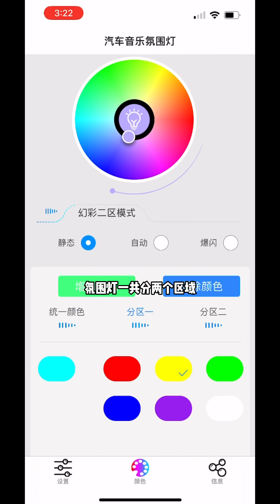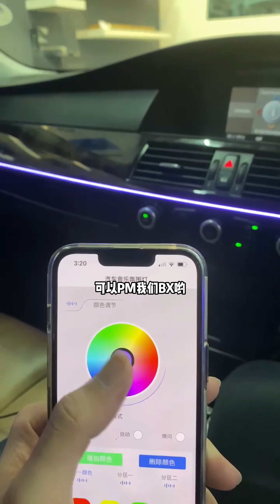隐藏式汽车室内氛围灯 | Hidden Type Car Interior Led Ambient Light - Rgb Running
不管什么hampalang车都可以安装氛围灯‼️
只要你车来我们就安装上去‼️

车灯改装 【找BX啦】 😎

把专业的事情 交给专业的团队💪🏻 您才是赢家

𝐁𝐗 𝐀𝐮𝐭𝐨𝐦𝐨𝐭𝐢𝐯𝐞 𝐒𝐝𝐧 𝐁𝐡𝐝 | 您一站式的汽车照明专家
𝐲𝐨𝐮𝐫 𝐨𝐧𝐞 𝐬𝐭𝐨𝐩 𝐚𝐮𝐭𝐨 𝐥𝐢𝐠𝐡𝐭𝐢𝐧𝐠 𝐞𝐱𝐩𝐞𝐫𝐭

如果您有任何建议或需求 ，请随时与我们团队人员联系，
我们将竭尽所能 💪🏻

🥰期待着再次为您提供卓越的服务

◤帮助全马驾驶者提升夜间驾驶的安全，减少马来西亚夜间车祸率 ◢
◤成为最权威最具有影响力的车灯品牌，打造一个安全车灯文化 ◢